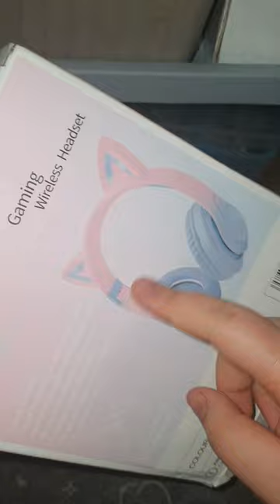알리에서 온 고양이 헤드셋 리뷰 / review